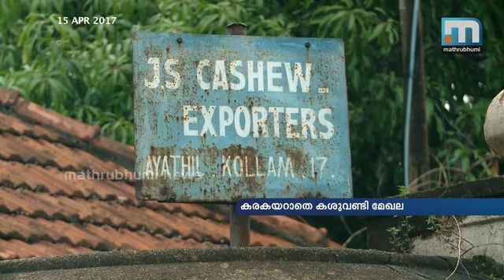രണ്ട് ലക്ഷം കശുവണ്ടി തൊഴിലാളികള്‍ പട്ടിണിയില്‍: കമ്പനികള്‍ അടഞ്ഞ് തന്നെ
കൊല്ലം: ഈ വിഷുവിനും കൊല്ലം ജില്ലയിലെ സ്വകാര്യ കഷുവണ്ടി ഫാക്ടറികളില്‍ ജോലി ചെയ്യുന്ന രണ്ട് ലക്ഷത്തോളം തൊഴിലാളികള്‍ പട്ടിണിയിലായി. മാര്‍ച്ച് 15 ന് മുമ്പ് ഫാക്ടറികള്‍ തുറക്കുമെന്ന് പ്രചരണം ഇടതു സര്‍ക്കാര്‍ നടത്തിയെങ്കിലും ഫാക്ടറികള്‍ തുറക്കാന്‍ കഴിഞ്ഞിട്ടില്ല.